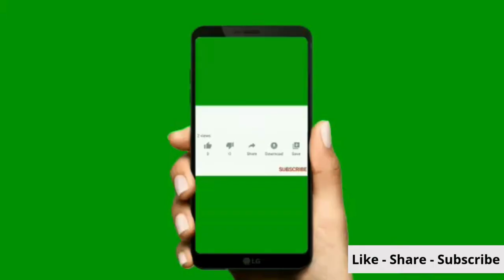ORIFLAME OCTOBER 2024 CATALOGUE OFFERS & BENEFITS IN TELUGU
October 2024 Catalogue offers and supporting programs offered by oriflame.